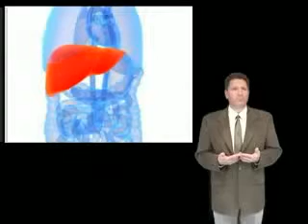09 Liver Facts & Fictions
Liver Facts & Fictions